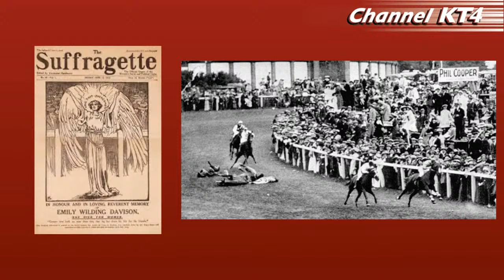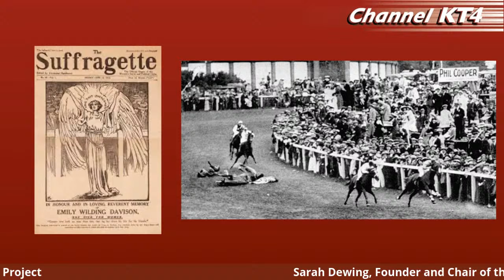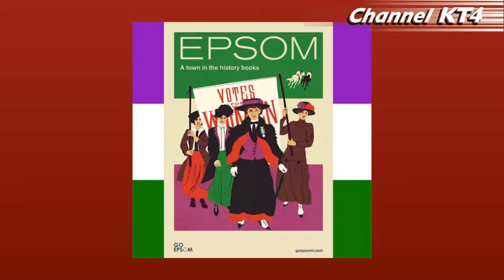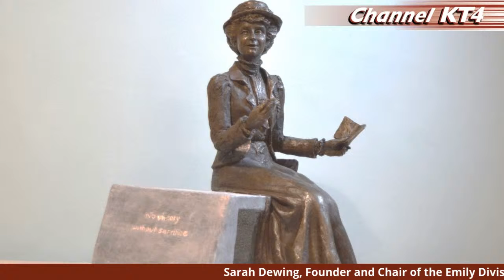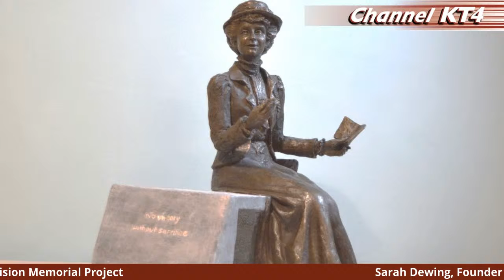Channel KT4 - The Emily Davison Memorial Project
Graham Jones in conversation with Sarah Dewing the Chair and founder of the Emily Davison Memorial Project trust and the unveiling of a new statue in her honour in Epsom, Surrey.